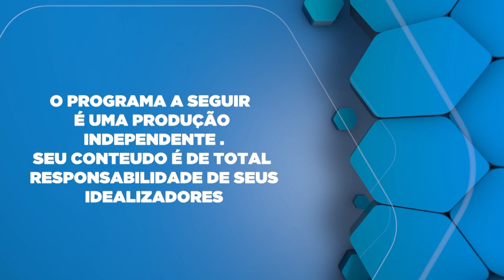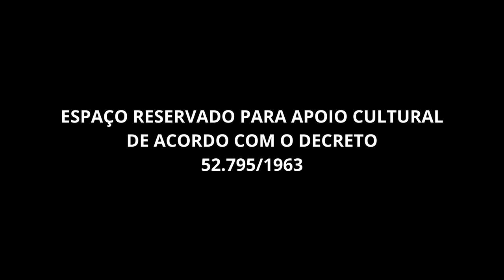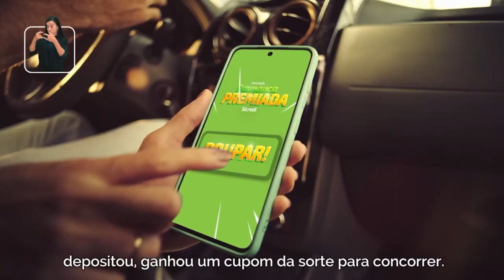MARCELO ADRIANO, Pré candidato municipio de Umuarama.